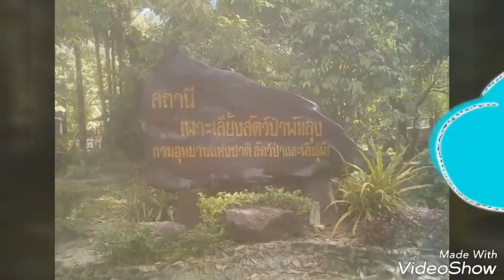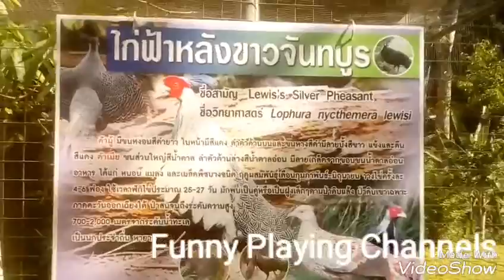สวนเพาะพันธ์ุสัตว์ป่าพัทลุง |by Funny Playing